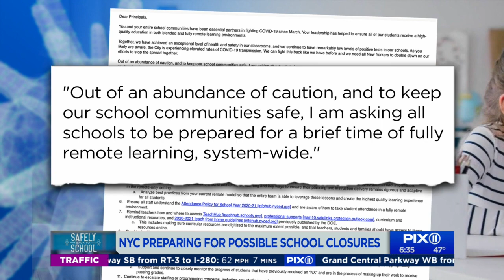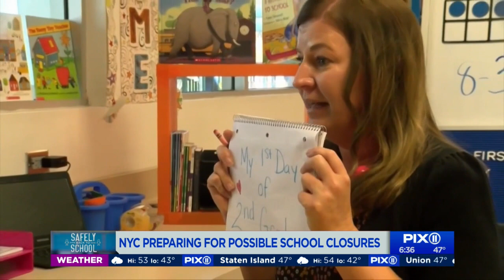NYC prepares for possible school closures amid rising COVID cases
New York City schools could shut down again amid an uptick in coronavirus cases, even though there have been few students and teachers who've tested positive since classes resumed. Mayor Bill de Blasio said schools would shut down once the city hit a seven-day average of 3% positivity. While not there yet, the positivity rate has been creeping upward.